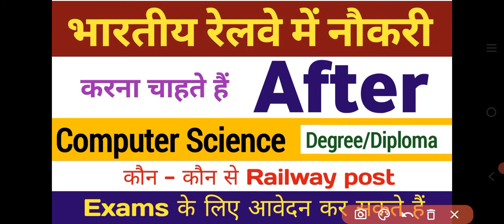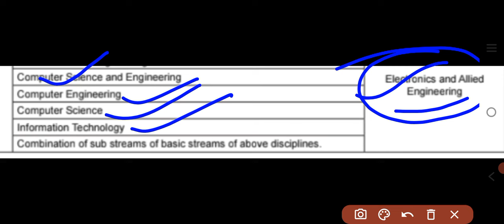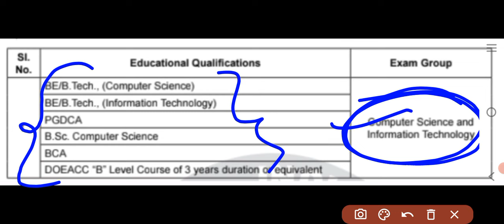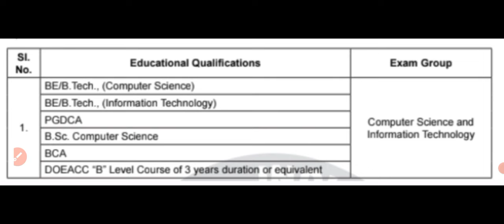Railway me job pane ke liye kya kare after degree or diploma computer Science and IT | new vacancy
Friends, video main railway jobs or exam ke bare main bataya hai jinke liye aap after degree or diploma in computer science and IT apply kar sakte hai,

Govt jobs for computer Science
Can a cse student apply for railway
Can computer science engineers appear for railway
Can I join railway after computer Science
Rrb je computer Science
Rrb je it
Railway cse jobs
rrb je computer science vacancy
Railway jobs after diploma in computer science
Diploma computer Science jobs in railway
Can diploma holders apply for railway
Diploma railway jobs
Railway jobs for diploma degree holder
Railway jobs after diploma
Railway jobs after graduation
Railway jobs after pgdca